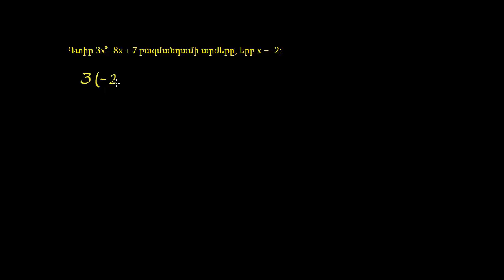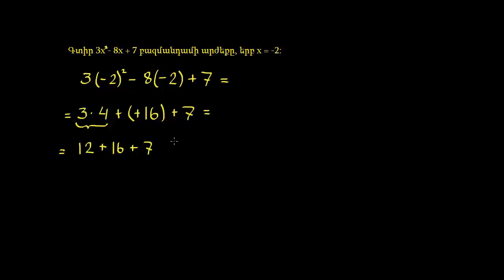Գտնել բազմանդամի արժեքը | Հանրահաշիվ | «Քան» ակադեմիա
Evaluating polynomials